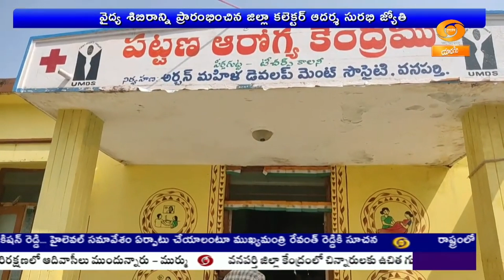Free cardiac camp | చిన్నారులకు ఉచిత గుండె వైద్య శిబిరం | Wanaparthy District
వనపర్తి జిల్లా కేంద్రంలో చిన్నారులకు ఉచిత గుండె వైద్య శిబిరం నిర్వహించారు. రాష్ట్రీయ బాల స్వాస్థ్య కార్యక్రమం కింద చిన్నారుల ఆరోగ్యం కోసం ఈ కార్యక్రమం చేపట్టారు.